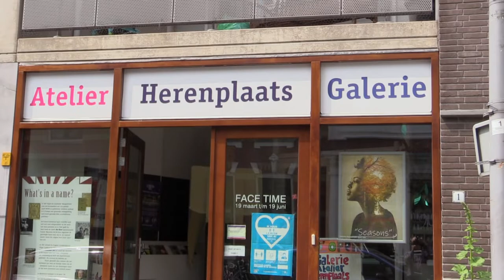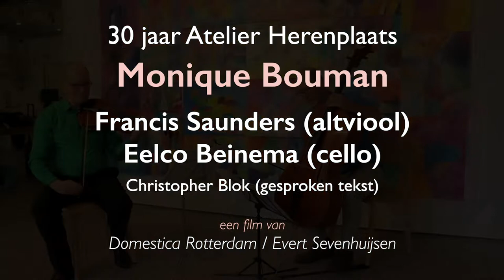Klank en Kleur - Nelleke & Bouman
De zee van warme kleuren, maar ook het willen ontworstelen aan het vooropgezette idee van een ding, dier of vorm, zijn elementen uit de kunstwerken van Monique Bouman die Jan Willem Nelleke inspireerden tot het schrijven van de nieuwe compositie ‘Awakening’.

Een film van Evert Sevenhuijsen en Domestica Rotterdam, ter gelegenheid van 30 jaar Galerie Atelier Herenplaats.

Kunst: Monique Bouman
Compositie: Jan Willem Nelleke – Awakening (nieuwe compositie, speciaal geschreven voor Klank en Kleur)
Altviool: Francis Saunders
Cello: Eelco Beinema
Vertelling: Christopher Blok